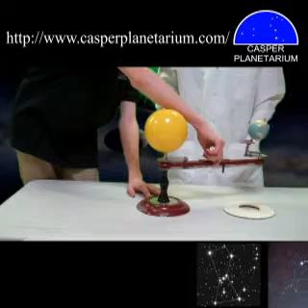Celestial Mechanics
Use a trippensee to learn about angular momentum, what causes the seasons, why Polaris never moves, and why the constellations we can see change throughout the year.